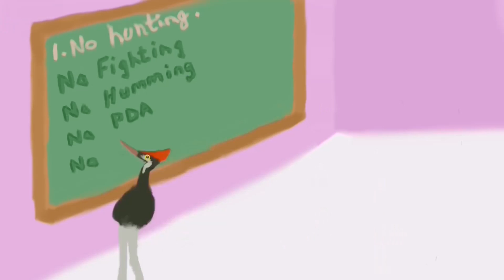Keep Quite SHSHHH || Library cartoon || DarkLighterStudios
Feather Drop Silence || DarkLighterStudios||
This channel uploads short, funny 2D animations on a weekly basis.